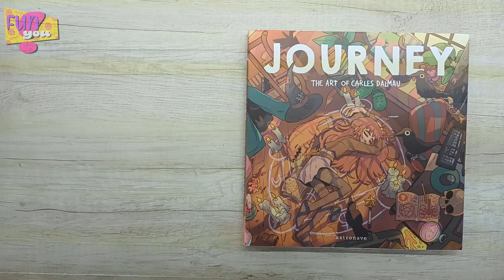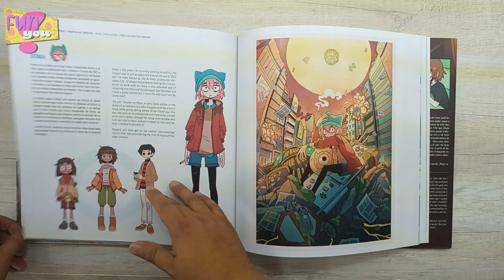BOOK FLIP libro JOURNEY Carles Dalmau